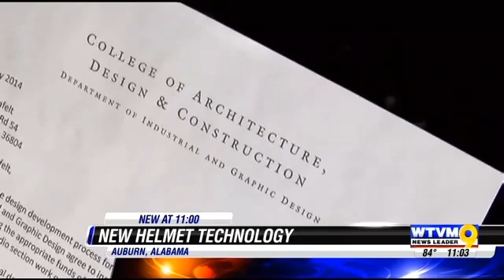Revolutionary Concussion Proof Football Helmet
It's finally happened.  An Alabama man has invented and patented a concussion-proof football helmet.

This is an incredible investment opportunity!